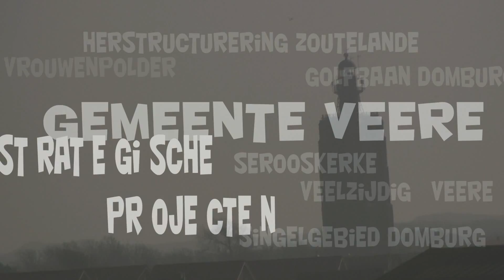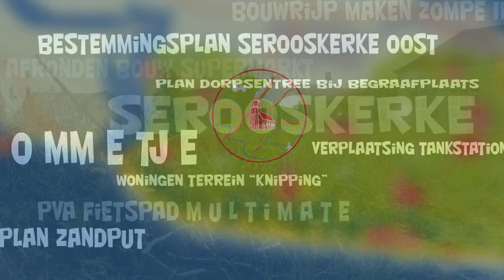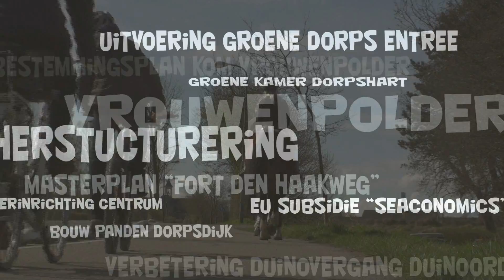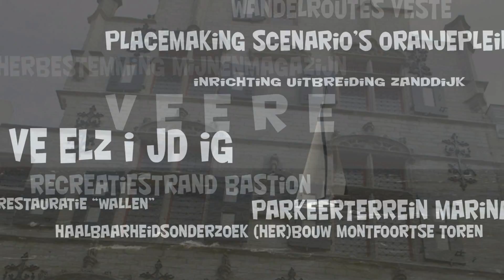Six Projects Veere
Grote projecten gemeente Veere